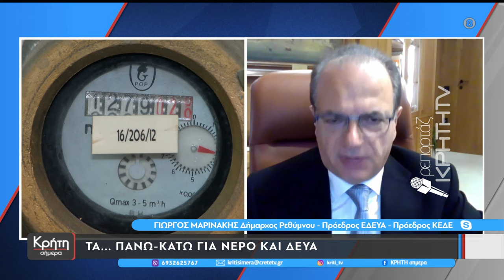Τα... πάνω κάτω για νερό και ΔΕΥΑ